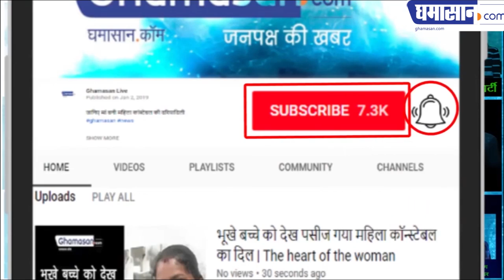See why Narendra Modi is poor throughout his life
प्रधानमंत्री नरेन्द्र मोदी की अक्षय कुमार से खास बातचीत | Ghamasan News is India's Biggest Hindi news Portal.